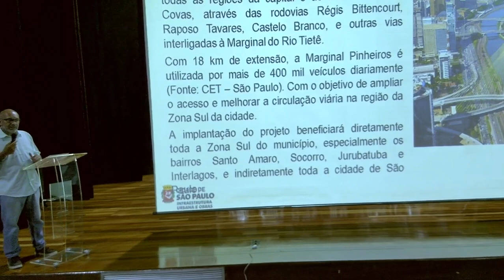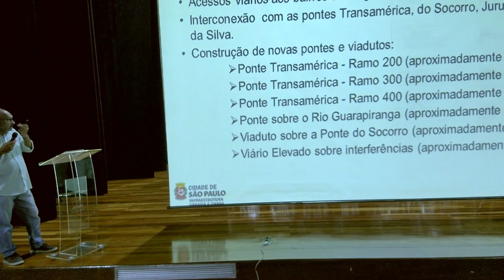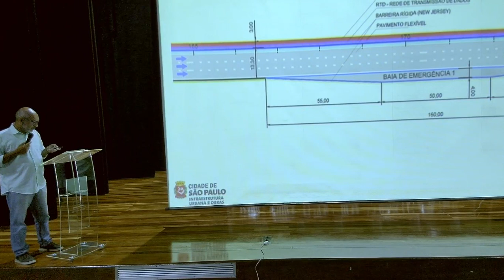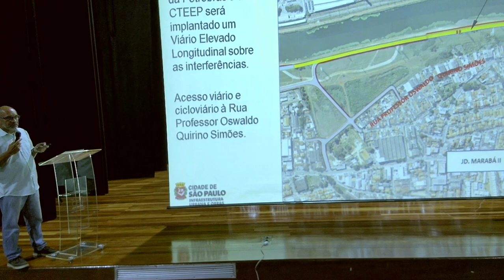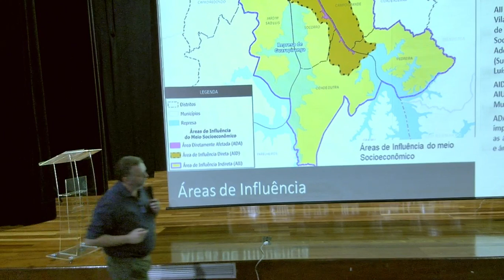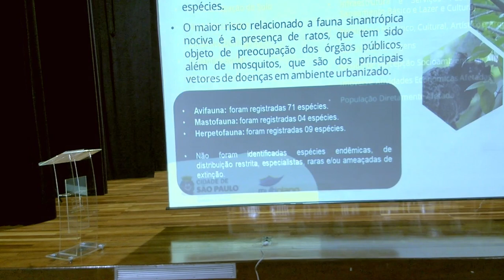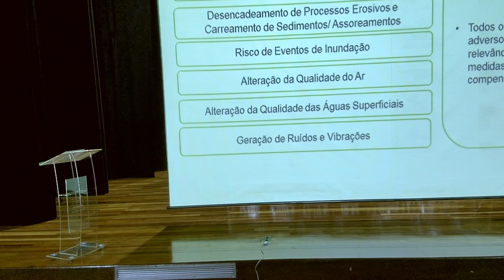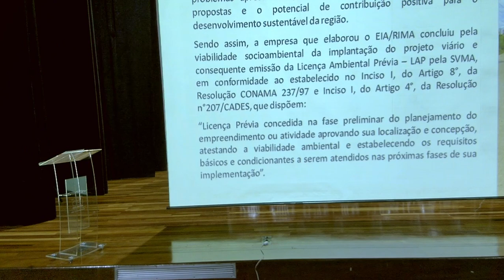AUDIÊNCIA PÚBLICA - 24-04-2024